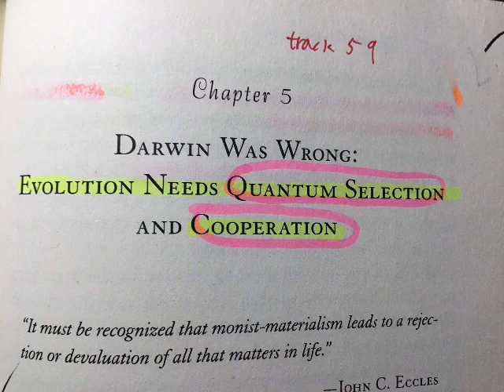Darwin Was Wrong:Evolution Needs Quantum Selection amd Cooperation from Schafer